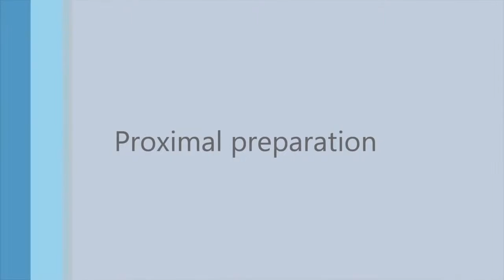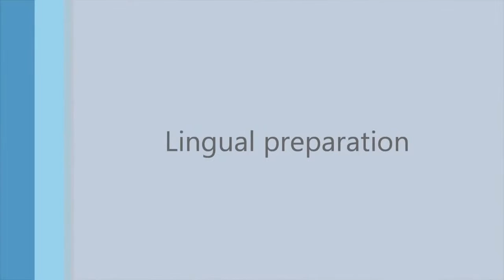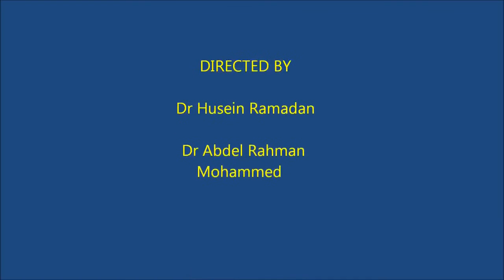All ceramic crown tooth preparation for dental students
Prosthodontics
Fixed bridges
Implants
 Operative Dentistry
 caries diagnosis
management of dental caries
Dentalbleaching
 cosmetic dentistry
Dental Fillings
 Endodontics
 microscopic endodontics
 Preventive Dentistry
Orthodontics
 Oral and Maxillofacial Surgery
 Pedodontics

Periodontics
 Dental Implantology
 Dental Radiology
 Forensic Dentistry
Oral Medicine
 Oral Pathology
 Oral Histology
Dental material
Dental anatomy

Dentista
Tannlæknir
Diş həkimi
ڈینٹسٹ
ատամնաբույժ
dentisto
hambaarst
fiaclair
tandarts
Zahnarzt
zubár
Tandarts
רופא שיניים
Tandläkare